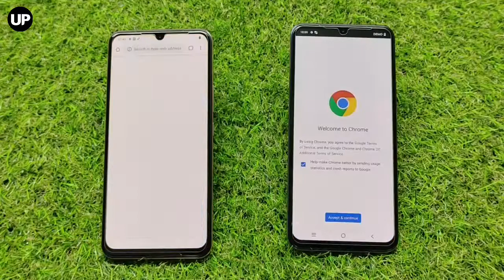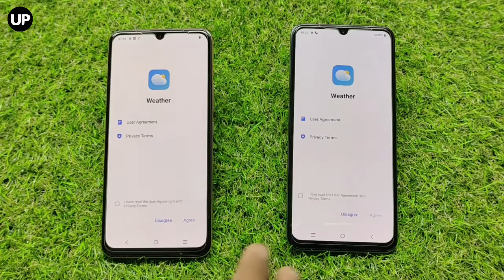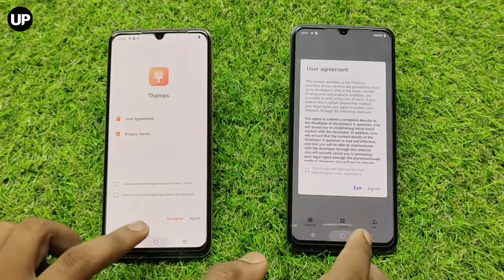Vivo V23e 5G vs Vivo Y75 4G Full Comparison & Speed Test🔥🔥🔥